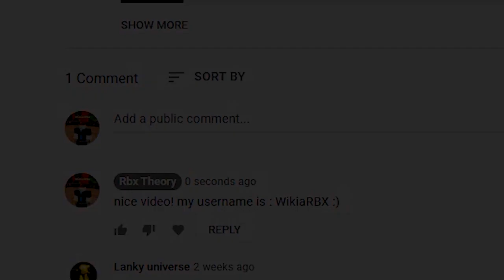Kitty (SEPTEMBER 2021) ALL *NEW* SECRET OP CODES!? Roblox Kitty